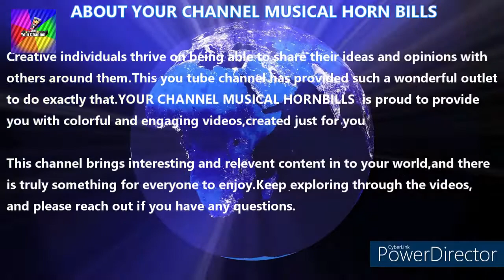Age is not an issue, Where there is a will. There is success I INVITE TO MY SMALL FARM/RIZWAN KHAN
bestvegetablefarm bestagriculture youtube channel